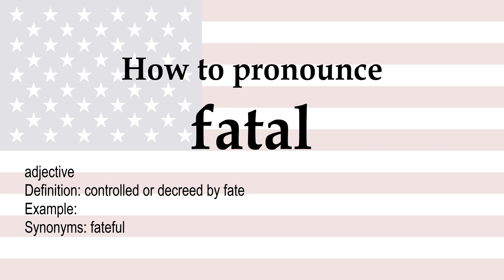How to pronounce 'fatal' + meaning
fatal (adjective): controlled or decreed by fate. Synonyms: fateful